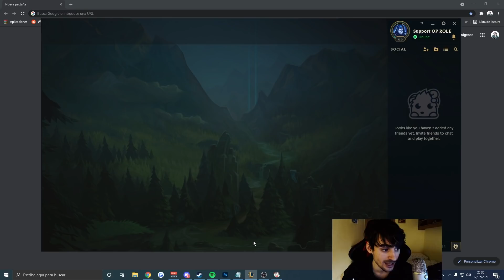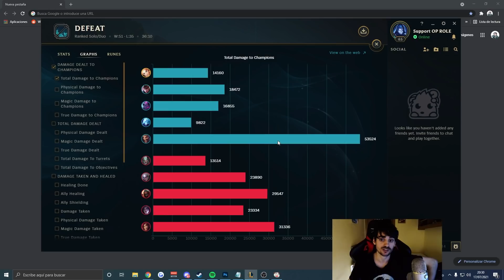🤡¡ESTO DEBERÍA SER BANEABLE.. POR ESTO ODIAN LEAGUE OF LEGENDS!🤡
► En directo uwu fb.gg/logiilol

Horario en Facebook 19:00 hasta 00:00 aprox hora Española